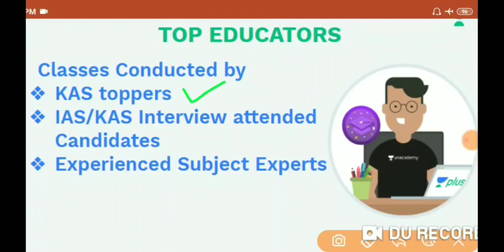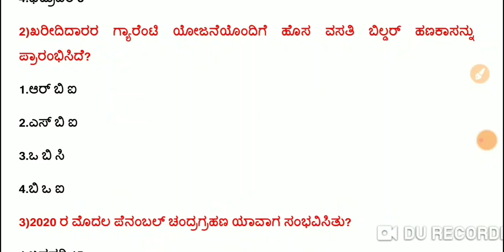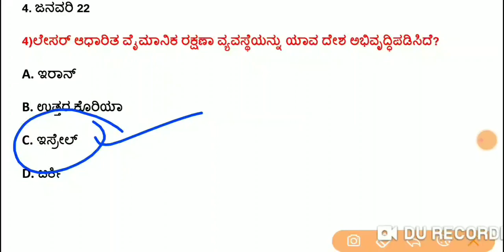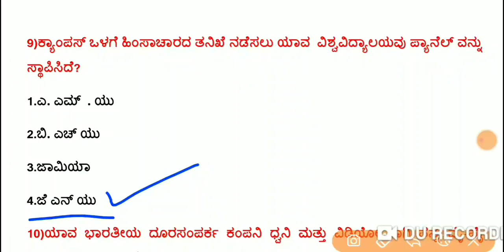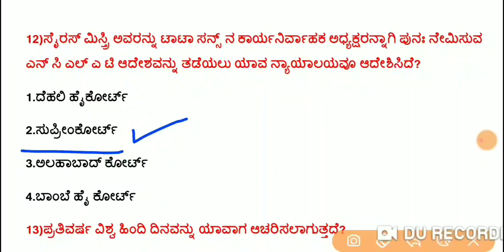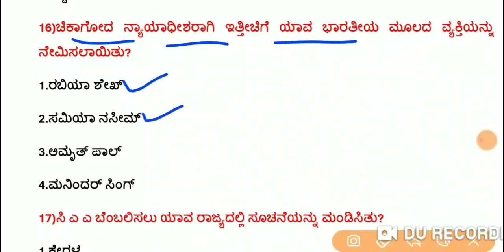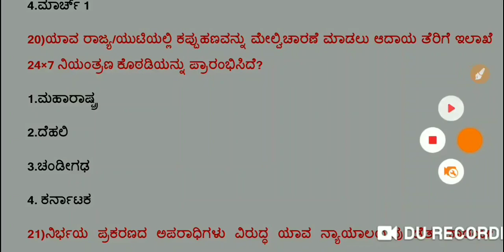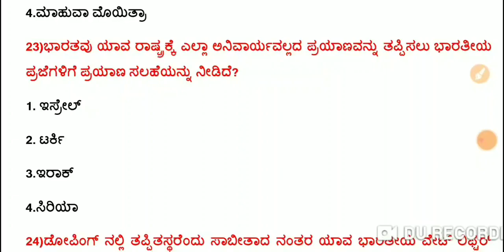ಪ್ರಚಲಿತ ವಿದ್ಯಮಾನಗಳ KPSC ವಿಶೇಷಾಂಕ - 3 | KAS / FDA / SDA / PSI / KPSC | Imamsab Multani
In this session Imamsab Multani Discusses, ಪ್ರಚಲಿತ ವಿದ್ಯಮಾನಗಳ KPSC ವಿಶೇಷಾಂಕ - 3 helpful for aspirants preparing KAS, FDA, SDA, PSI & KPSC Exams.

Unacademy Subscription Benefits:
1. Learn from your favorite teacher
2. Dedicated DOUBT sessions
3. One Subscription, Unlimited Access
4. Real-time interaction with Teachers
5. You can ask doubts in the live class
6. Download the videos & watch offline